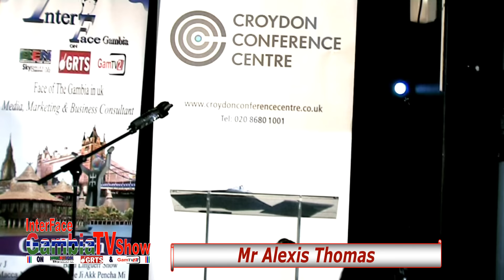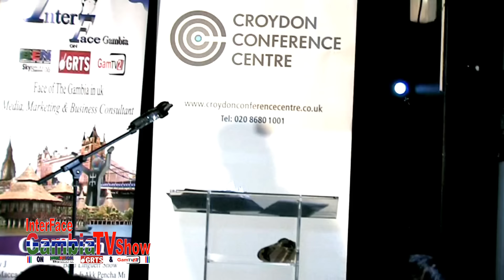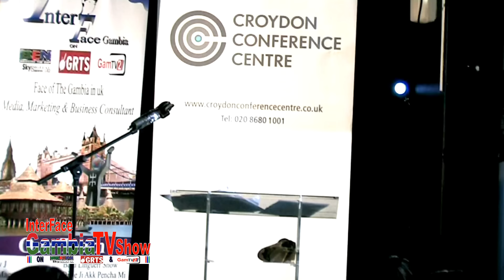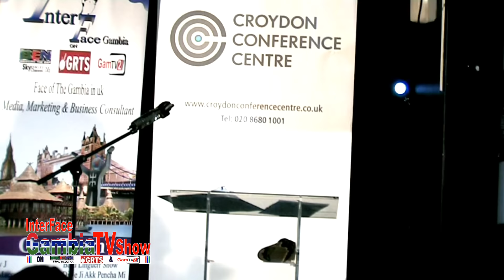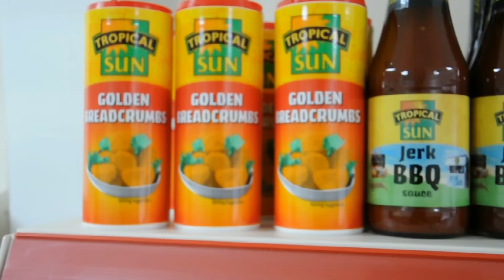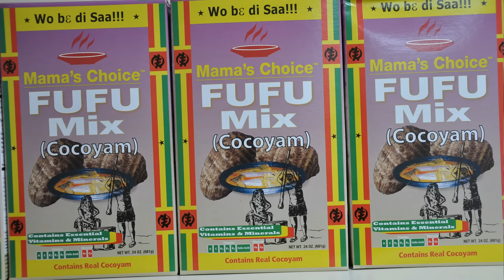Interface Gambia Wed 1st June 2016 on BEN TV Lin Njie with Aacept's Event Part 2.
ADOPT A CHILD EDUCATION PROJECT FOR GAMBIA

Wednesday 1st June 2016  LIVE ON BEN TV SKY CHANNEL 182 11PM.
SATURDAT 3rd June 2016 LIVE ON MAMOSTV AT 9PM

Big Thanks to all of you for the Support With InterFace Gambia Team Lady J, Aji Macca Nyass, Bai Eli Touray, Pa Thomas, Mr S.J, Sir Njok, Sam Jaiteh, Badou Bittaye, Faks Toura, Jocey Stanley,  Nyenya Dambell Musso and Sai Preety Njie.
This is an InterFace Gambia Production By Big C & Pa Thomas Produced an Edited By Big C @ InterFace Studio.